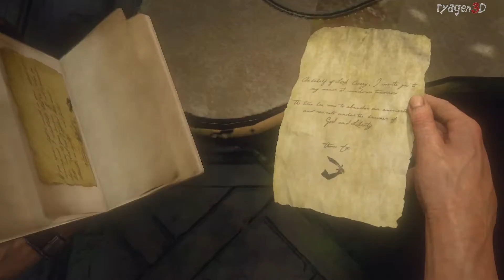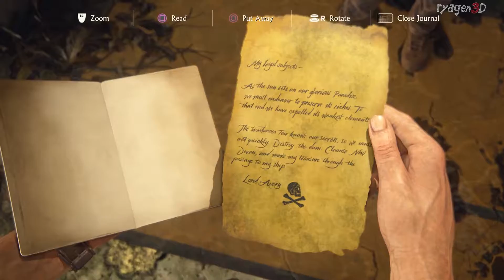Let's play Uncharted 4 Part 35 – (Let's Play Gameplay Commentary) PS4 | ryagen3D plays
Uncharted 4: A Thief's End is an action-adventure third-person shooter video game developed by Naughty Dog and published by Sony Interactive Entertainment for the PlayStation 4 video game console. It is the sequel to the 2011 game Uncharted 3: Drake's Deception, and is the fourth and final installment in the Uncharted series starring Nathan Drake, as well as the last in the series to be developed by Naughty Dog.

The story follows series protagonist, Nathan Drake, and is set three years after the events of Uncharted 3: Drake's Deception, where Nathan Drake reunites with his older brother, Sam, and begins hunting for Captain Henry Avery’s long-lost treasure.

I just want to thank all my new subscribers for the support.

Series: Uncharted
Developer: Naughty Dog
Publisher: Sony Interactive Entertainment
Manufacturers: Sony Corporation, Naughty Dog
Platform: PlayStation 4